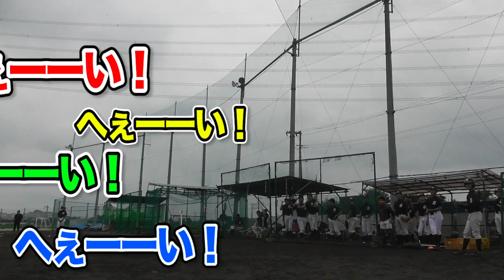爆速サウスポー吉川…元西武ライオンズジュニア